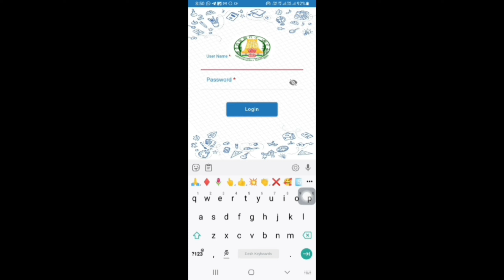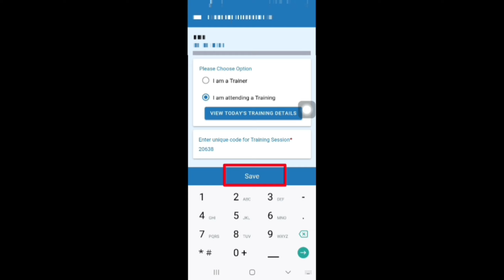STATE TEAM INSTRUCTIONS REGARDING CRC TRAINING ATTENDANCE